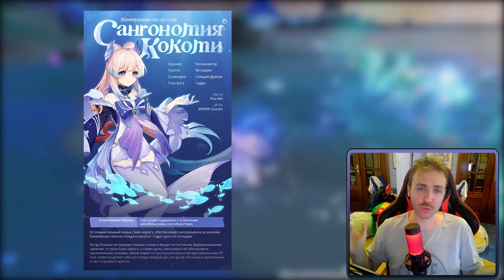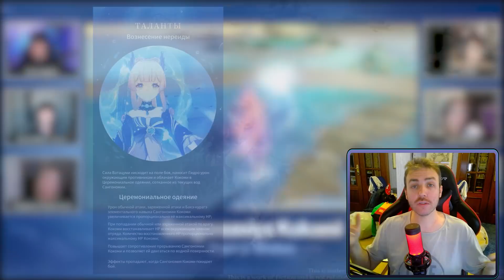ЧТО УМЕЕТ ДЕЛАТЬ КОКОМИ В GENSHIN IMPACT! СТОИТ ЛИ ВЫБИВАТЬ МОНОБАРБАРУ V2 ИЛИ СКИПНУТЬ?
Сегодня разработчики предоставили нам способности Кокоми. Давайте посмотрим на них. СТоит ли Кокоми наших примогемов или можно продолжить копить на Ху Тао, Козу и Сяо? Интересно!

Правила чата:
►Запрещен флуд/спам/капс
►Запрещены ссылки на сторонние канала/самопиар
►Запрещено многократно проситься в игру
►Запрещено быть придурком

►Напиши !help в чате стрима, что бы получить список доступных команд!

●F.A.Q.